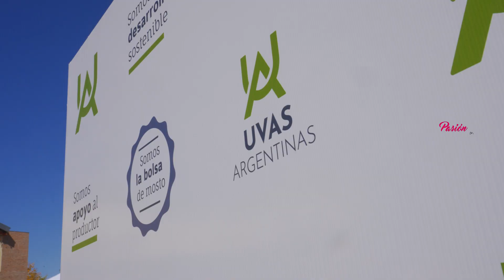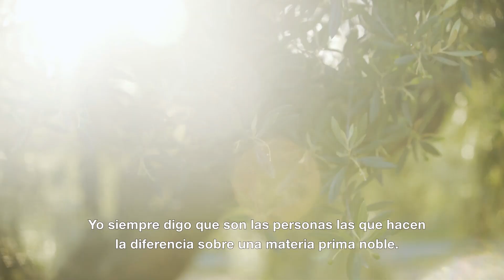Marcela Ricci y Enrique Naranjo - Uvas Argentinas - PASION POR EL VINO (Prog 13, Bloque 03, Temp 8)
La cadena vitivinícola va mucho más allá de una botella de vino, que es sin dudas lo más visible y la punta del iceberg, pero hay otros factores importantes como por ejemplo el mosto. Por eso te queremos mostrar lo que realiza Uvas Argentinas que ofrece servicios y soluciones para el sector vitivinícola, brindando asistencia a los productores en sus diversas etapas. Marcela Ricci, su Directora Ejecutiva, y el ingeniero agrónomo Enrique Naranjo, nos lo cuentan.